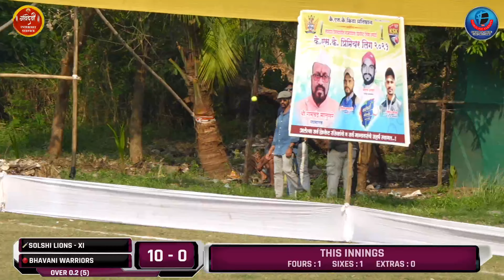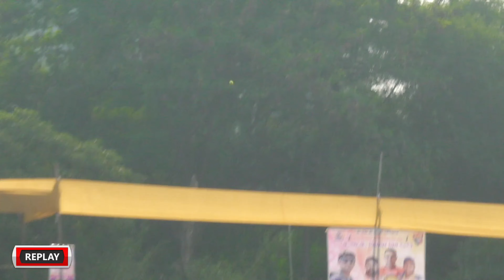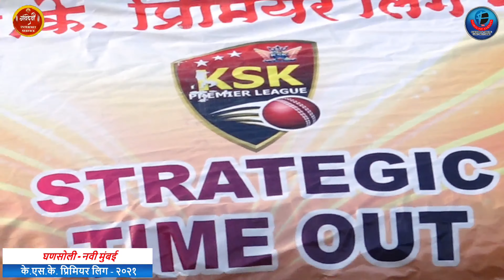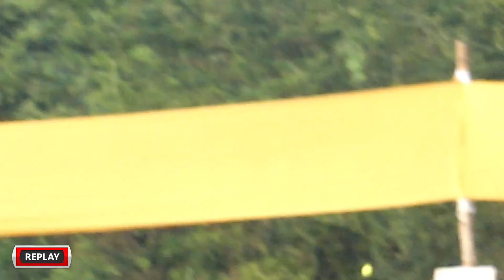BHAVANI WARRIORS vs SOLSHI LIONS - XI || K . S . K . PREMIER LEAGUE 2021 - GHANSOLI || NAVI MUMBAI